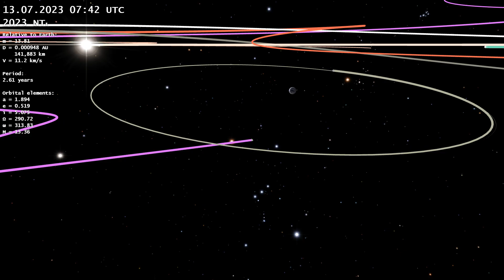Asteroid 2023 NT1 was Spotted too Late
On July 15, 2023, the new asteroid 2023 NT₁ was discovered. When scientists calculated its orbit, it turned out that two days earlier it had almost collided with the Earth. The diameter of the asteroid is estimated at several tens of meters. If its fall had occurred in a densely populated area, millions of people could have died.

In July 2023, the asteroid 2023 NT₁ flew to Earth from the direction of the Sun, so it was not detected in a timely manner. On July 13, 2023, it passed the Earth 4 times closer than the Moon. At 10:13 UTC, the distance between the asteroid and the Earth surface was about 94 thousand km. The asteroid's velocity relative to the Earth at that moment was about 11 km/s.

The power of the collision explosion will be comparable to the power of the explosion that occurred during the Tunguska event in 1908.

Modeling and rendering were performed by author of AstroTubo channel using own software. The calculations took into account the mutual influence of the Sun, all the planets of the Solar System, the Moon and the asteroid on each other. Relativistic effects were also taken into account in the calculation.

The track 'The Desert Archer' by P C III sounds in this video. This track was not changed. Link: